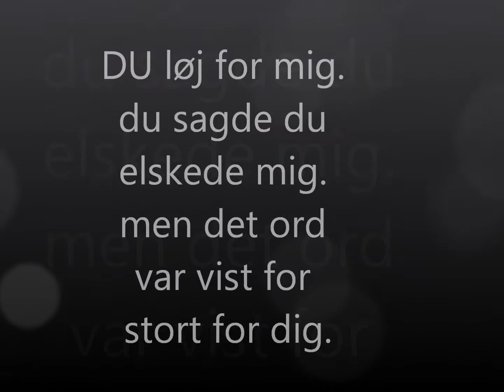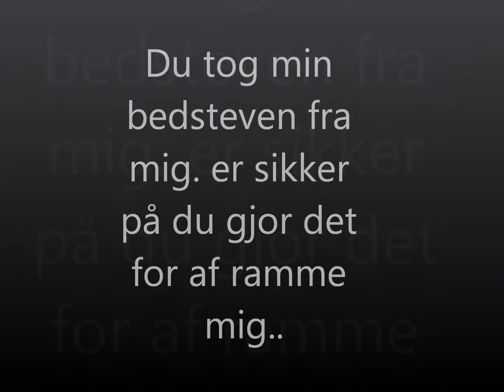Had & sår.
Camilla Holgaard